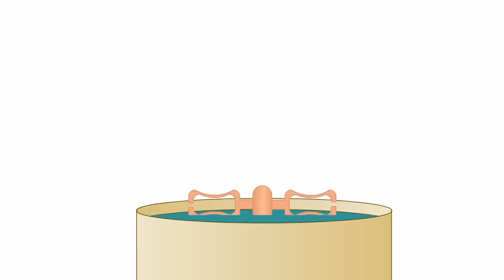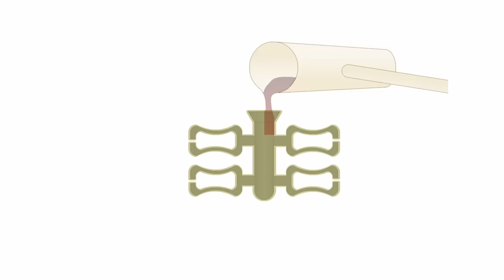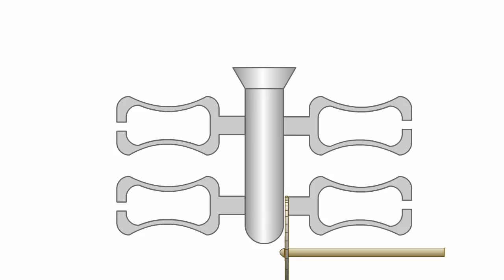Feingießen - Fertigungstechnik im Online Fernstudiengang Wirtschaftsingenieurwesen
Feingießen - Fertigungstechnik

Beim Modellausschmelzverfahren oder Feingießen besteht der erste Verfahrensschritt in der Fertigung eines Ur- oder Muttermodells aus Stahl, Bronze oder Messing auf Werkzeugmaschinen.
Die weiteren Verfahrensschritte zeigt Ihnen anschaulich die folgende Animation.